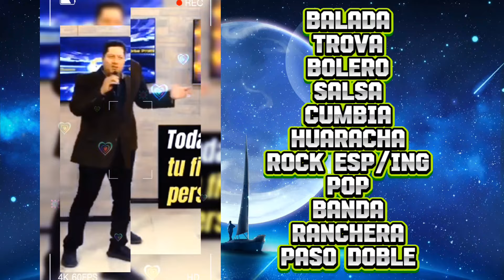Sergio Alejandro "Mientras Llueve" José José Cantante versátil para fiestas Cdmx whatts 5513550035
Sergio Alejandro cantante versátil para fiestas,  bodas, cumpleaños,  aniversarios, misas, cumpleaños, suplencias,  bares, canta Mientras Llueve de José José, baladas y toda la música para tu evento! Puedes escucharme en vivo en Sanborns Patriotismo  de martes a domingo. Doy clases de canto a domicilio o en línea.